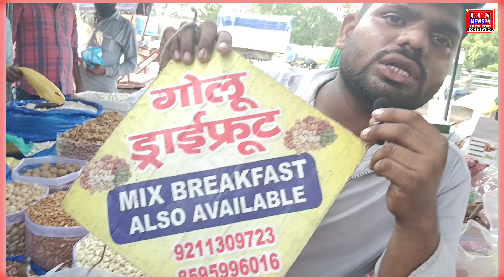Viral breakfast diet for bodybuilding 💪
Famous Dry fruits, spices & jadi buti shop in Old Delhi| Khari Baoli Market| Delhi street food